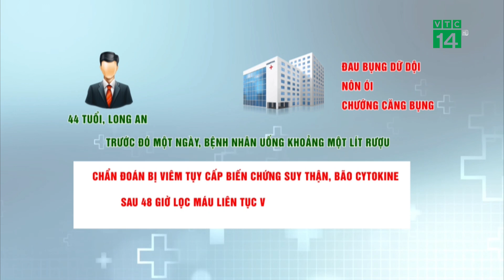Người Đàn Ông suýt chết sau cuộc nhậu| VTC14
VTC14 |Uống nhiều rượu không chỉ gây ra tình trạng ngộ độc mà còn là một trong số nguyên nhân gây xuất huyết dạ dày hoặc bị viêm tụy cấp. Ngày hôm nay  28/8,  Bệnh viện Xuyên Á Long An cho biết, vừa tiếp nhận một người đàn ông 44 tuổi trong tình trọng hết sức nguy kịch, sau khi uống khoảng một lít rượu, bị viêm tụy cấp biến chứng suy thận, bão cytokine.